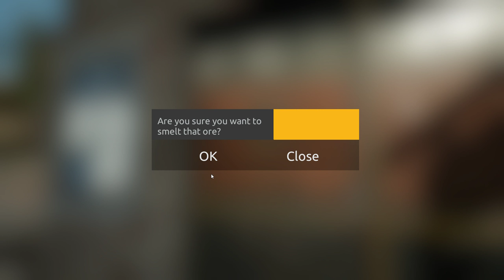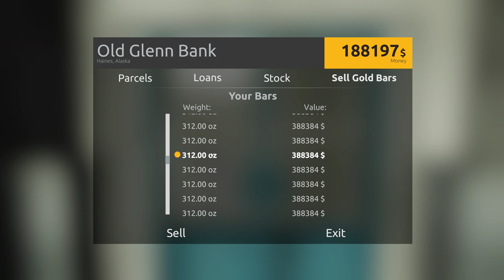NUMBER 1!!!! GOLD RUSH THE GAME [ LEADER BOARDS ] Part 26 Season 1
Welcome, Fellow Gold Rush the game Players. Today I will Be Stacking GOLD bars and Chating about the End of the leader board season. So come on in relax and crack a few beers.

1)Be respectful to others. We are here to have fun!
2)No advertising of any type.
3)No spamming.
4)No racist, or hateful chat, no politics or religion
5)No backseat gaming!
6)Avoid excessive caps!

funds are low any support helps
🖥️SET UP
Here is a list of my stream set up.
Cpu:   i7 8700k overclocked 5.1ghz
GPU:   1080 rog strix
Mem:  32gig Ddr 4 ram 3200mhz
SSD:   500gb M.2
SSD:   1 TB
HHD:  2 TB
PSU:   Antec HCG 900
Mic:    Blue Microphones Snowball Black
Logitech G920 Driving Force Racing Wheel with Logitech Shifter
Mount-It! MI-789 Triple Monitor Stand
ASUS VS248H-P 24" monitor x3

📅I try and stream 3-4 times a week sometimes every day